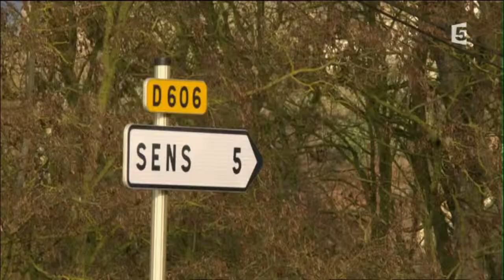AUBERGE DE L HELIX